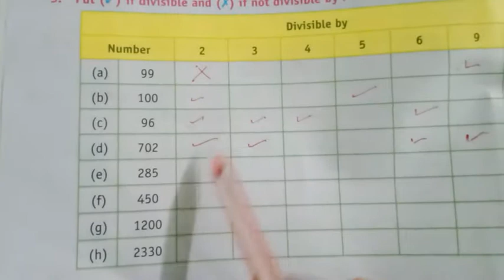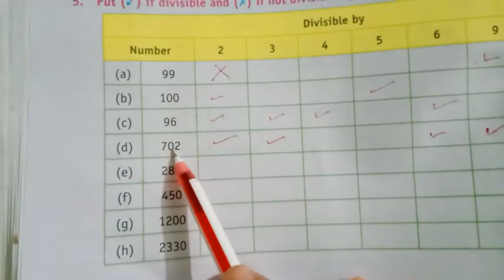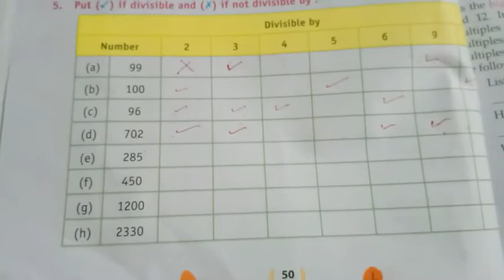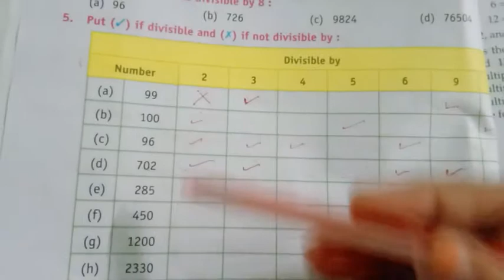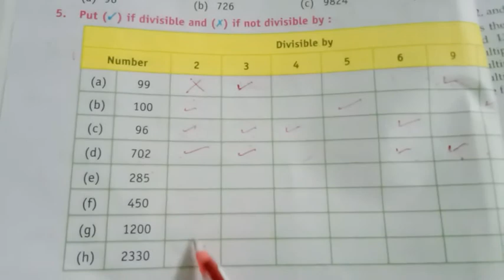class 5 mathematics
chapter 5 factor and multiplies exercise 5.5